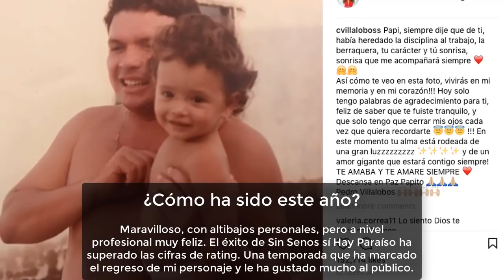Carmen Villalobos Dolor y Duelo Esto fue lo que dijo sobre la muerte de su padre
Carmen Villalobos Dolor y Duelo Esto fue lo que dijo sobre la muerte de su padre. La Actriz quien sufrió en octubre la Muerte de su Padre, abrió su corazón y lo dijo todo. Síguenos.

Gracias por unirte a mi Familia.